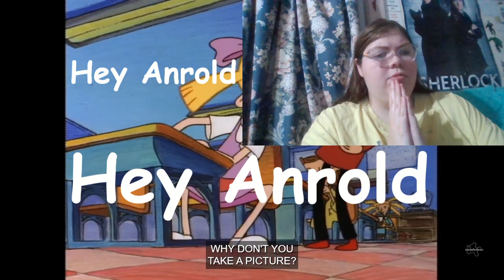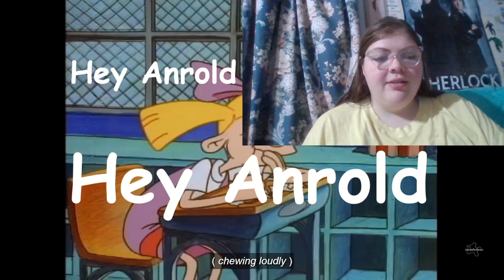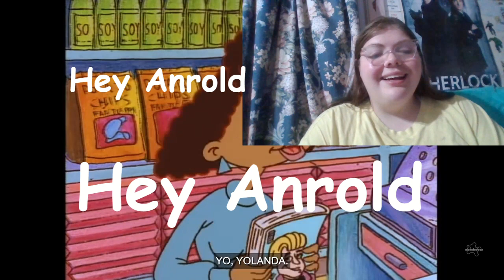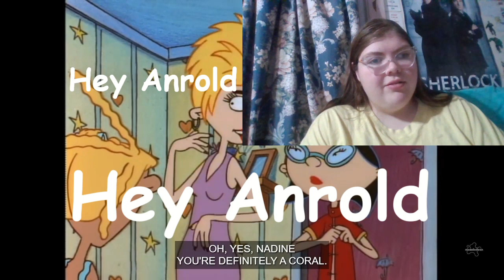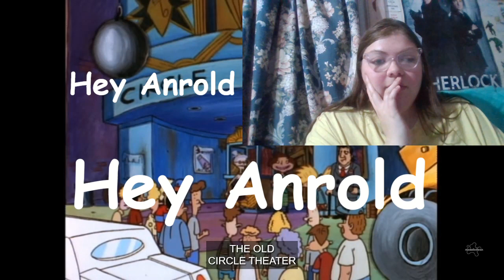Stay True To Who You Aren't! (Hey Arnold 1x04 Episode Reaction/Commentary) *First Time Watching*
-MP3Caprice.com

-httpsdownloads.khinsider.comgame-soundtracksalbumsonic-adventure-2-original-sound-track1-

End Screen Song: "Hey Arnold Ending Full" (TVTunes.com)